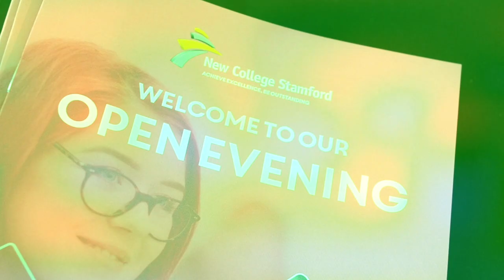Open Evening: What To Expect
Find our future open evenings by checking out our website or Facebook page.